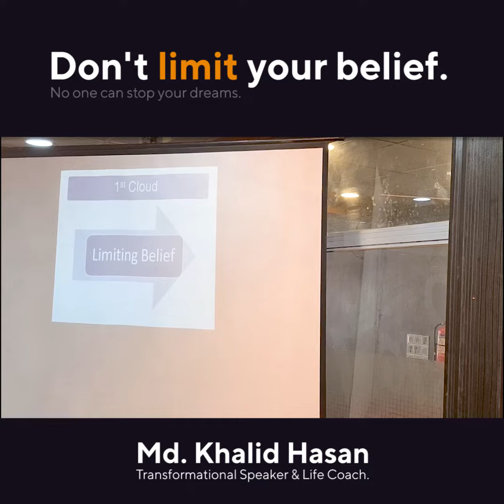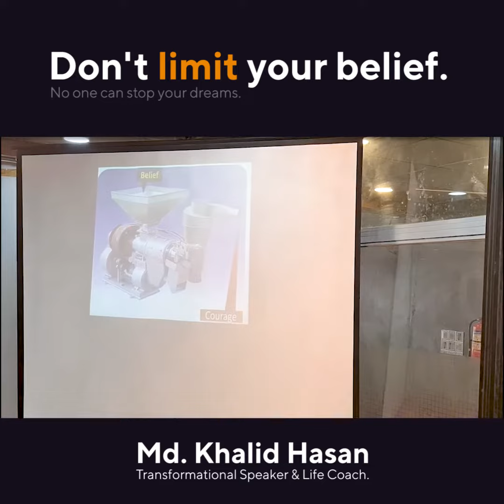Limiting Believe can Destroy You | Md. Khalid Hasan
Don't ever limit your belief. We are what we believe we are.